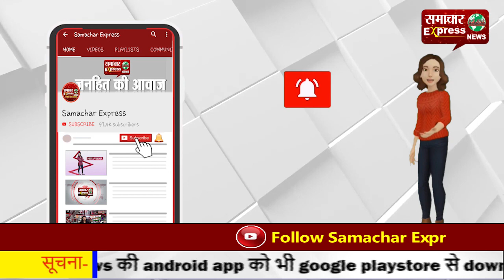मुंबई के नागपाड़ा में आग ने मचाया तांडव, तीन मंजिला मॉल में लगी भीषण आग!